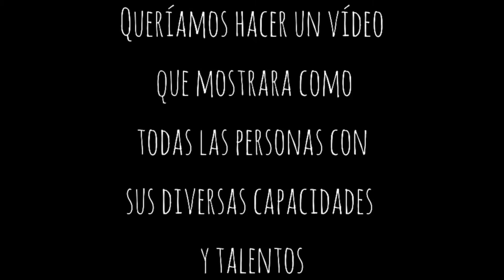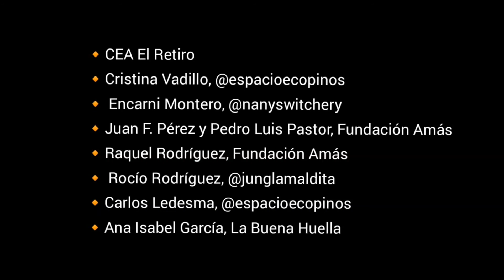Y tú, ¿qué haces para cuidar el medioambiente?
Celebra con nosotros una fecha importante en el calendario donde poner de manifiesto los valores de respeto hacia todos los seres vivos, y la solidaridad y responsabilidad con el medio ambiente. ¡Acércate a la Educación Ambiental!